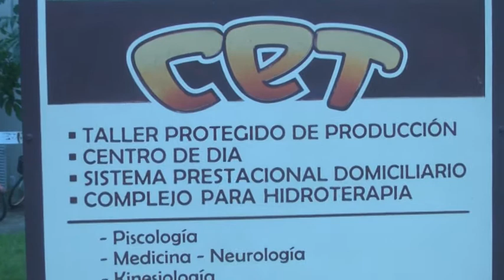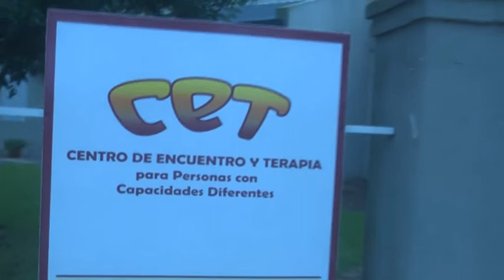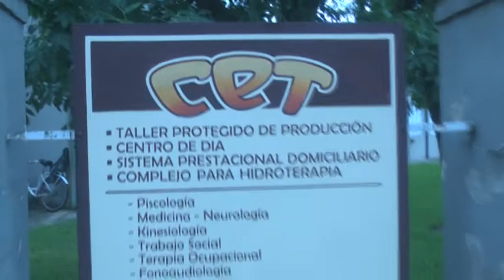Tati Croatto - Directora CET - La institución comenzó con actividades presenciales